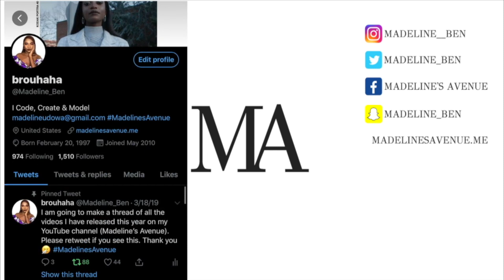Zara summer collection 20 try-on haul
Hey there and welcome back to Madeline's Avenue. In this week's video, I will be giving you another try-on haul and this haul is dedicated to Zara and Zara only! I know you all have been asking for a Zara Haul so here it is.